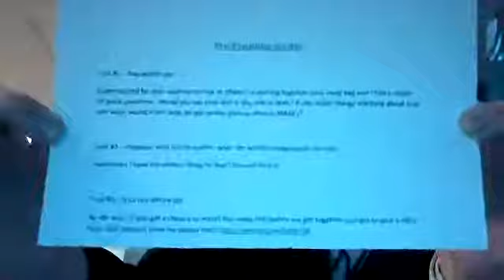May 22nd Meeting!